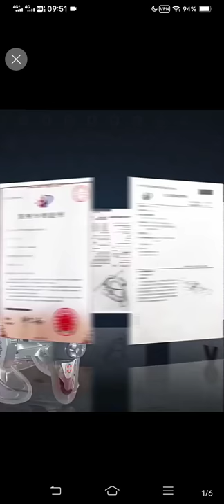Inflatable cervical traction device(cervical collar)